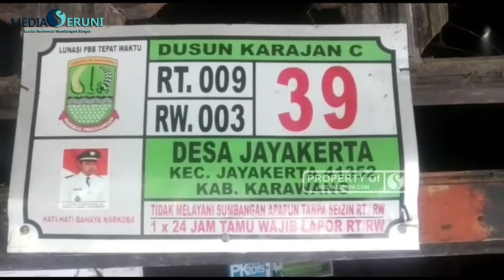Kerap Disiksa, Rosminah TKW Asal Karawang Memohon Dipulangkan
ikuti terus mediaseruni.co.id